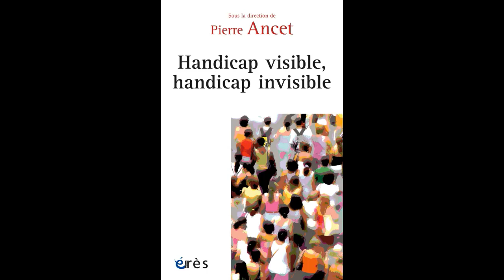Pierre ANCET - Handicap visible, handicap invisible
Avec la participation de Pierre ANCET, Anne BOISSEL, Mathilde CHEVIGNARD, Marion CHOTTIN Voir plus [+]

Il s’agit de comprendre en quoi l’image de soi des personnes en situation de handicap peut être largement touchée par les effets de l’apparence, que leur handicap soit très visible ou invisible.

Il est souvent question du « handicap invisible » à propos de l’autisme aujourd’hui, mais il y a de nombreuses autres formes de handicap invisible : les douleurs, la souffrance psychique, l’épuisement ne se voient pas, et pourtant elles pèsent fortement sur les personnes, auxquelles on reprochera leur manque de dynamisme ou d’adaptabilité. Quant au handicap visible, il attire tant le regard que les personnes disparaissent sous leur handicap : on ne voit plus que leur apparence, et non plus leurs capacités ou leur personnalité.

Ainsi que le handicap soit visible ou invisible, les conséquences psychosociales liées au poids de la stigmatisation en raison de l’apparence interviennent fortement dans la construction de l’image de soi.

Cet ouvrage est issu du 16e séminaire interuniversitaire international sur la clinique du handicap (SIICLHA)

Connaissances de la diversité